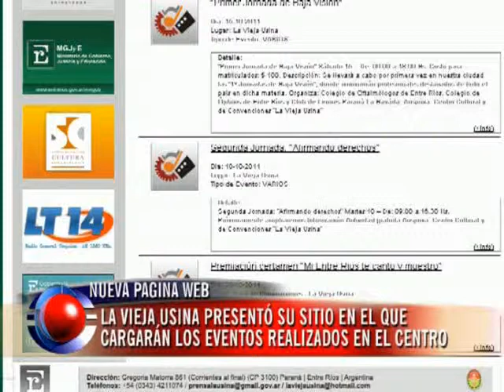La Vieja Usina presentó su sitio web donde cargarán toda la cartelera del Centro Cultural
"Esta página web ) será de gran utilidad para conocer la gran cantidad de actividades que se desarrollan en este centro cultural", destacó la directora de La Vieja Usina, Soledad Salvarredy Aranguren